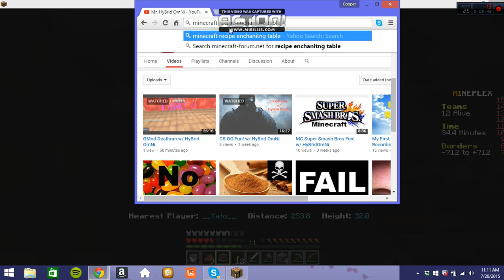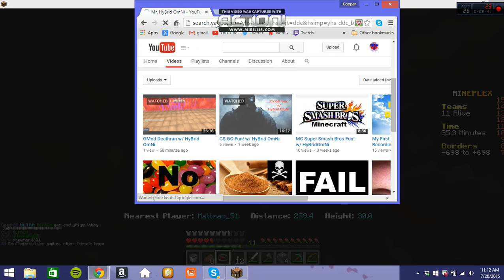UHC Minecraft: Season 1, Episode 3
Check out this new video: "Crazy Bottle War In My School!!"

Be sure to check out Select if you're looking to get partnered

And remember, have a great day:)